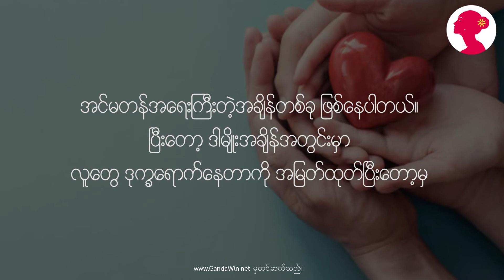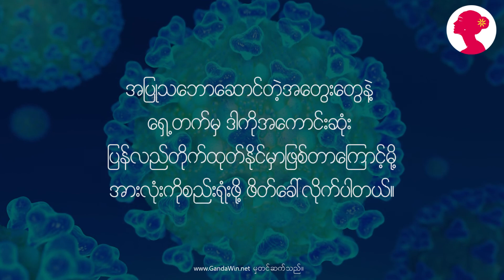ျမန္မာနိုင္ငံမွာ Coronavirus ျဖစ္လာရင္ ဘယ္လိုႀကိဳတင္ကာကြယ္သင့္လဲ။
တယ္လီပရိသတ္ႀကီးေရ… ျမန္မာနိုင္ငံမွာ Coronavirus
သာျဖစ္လာရင္ သင့္အေနနဲ႔ ဘာေတြ ႀကိဳတင္ကာကြယ္
ထားသင့္တယ္လို႔ ထင္ပါသလဲ။

သင္တို႔ေကာ ဘယ္လိုသတင္းအခ်က္အလက္ေတြကို
သိရွိထားပါသလဲ။

ျဖစ္လာခဲ့ရင္ေကာ စိုးရိမ္ေၾကာင့္ၾကမႈေတြမ်ားၿပီး
တျခားသူေတြအတြက္ မငဲ့ကြက္ဘဲ သင္တစ္ေယာက္တည္း
စားနပ္ရိကၡာေတြကို ေလာဘတႀကီးစုေဆာင္းမိတာမ်ိဳး လုပ္မွာလား။

ဒါမွမဟုတ္ Mask ၊ လက္ေဆးဆပ္ျပာရည္ အစရွိတဲ့
ကာကြယ္စရာပစၥည္းေတြကို ေဈးျမႇင့္ၿပီး ေရာင္းခ်မွာလား။

ျမန္မာနိုင္ငံကလူေတြနဲ႔အတူ သင္ဘာေတြကူညီၿပီး
ပူးေပါင္းပါဝင္သင့္တယ္လို႔ထင္ပါသလဲ။ ဒီ video ေလးကို
နားေထာင္ၿပီး မၽွေဝျခင္းအားျဖင့္ ကူညီေပးပါ။

တျခားဗြီဒီယိုမ်ားၾကည့္႐ူနားဆင္ရန္...